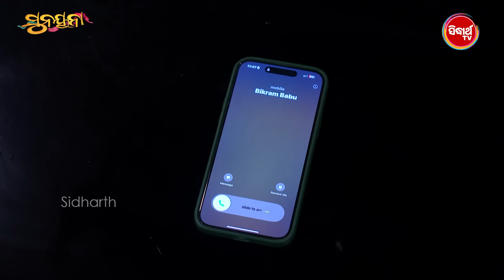ସୁନୟନା - Mega Serial - Best Scene